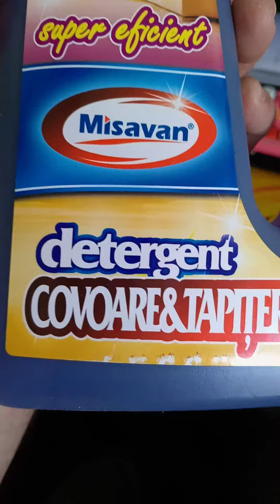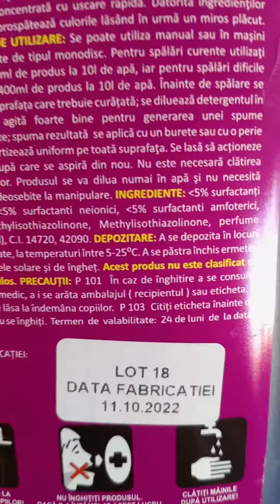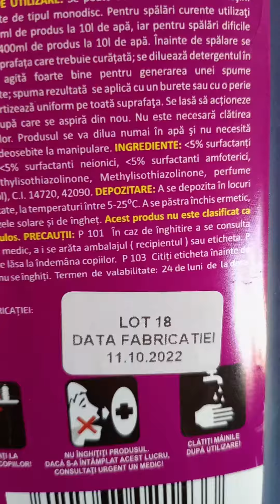Solutie de curatat covoare si tapiterii